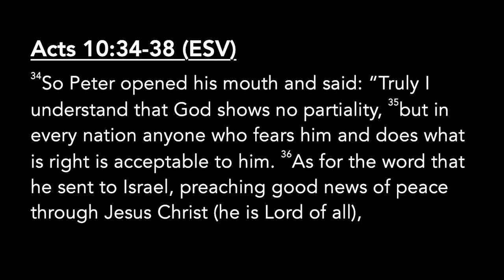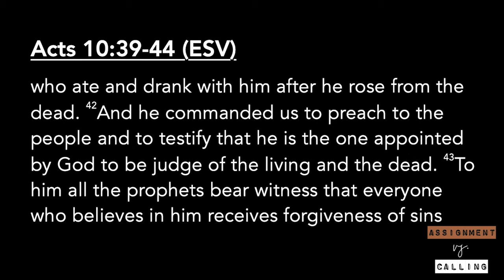Assignment VS Calling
Pastor Kyle Embry talks about how he and his family came to Freedom and more in his message "Assignment VS Calling".